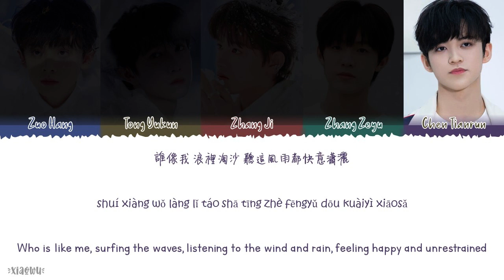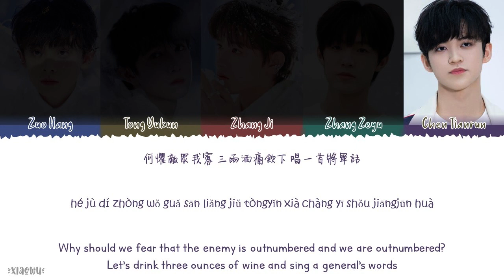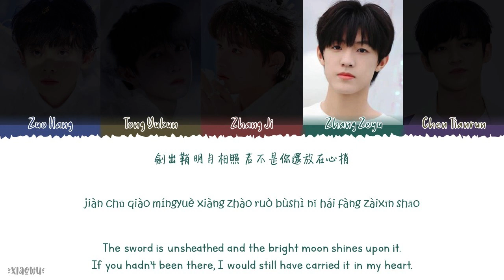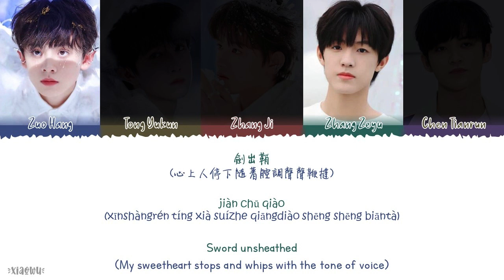Jiang Jun Hua (將軍話) - TF Family 3rd Generation (TF家族三代) Colourcoded Lyrics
Year released: 2022
Song Title: Jiang Jun Hua (將軍話)
Artist:  TF Family 3rd Generation (TF家族三代)

Chinese|Pinyin|English Lyrics